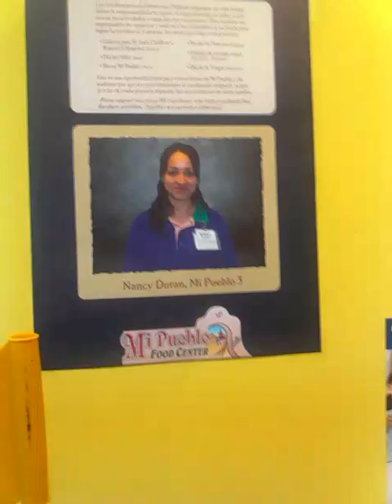" Mi Pueblo Food Center " San Jose DownTown # 3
This video was done on August 21, 2012 9:31 AM. a " Mi Pueblo " store which it's shinning on San Jose DownTown, California.